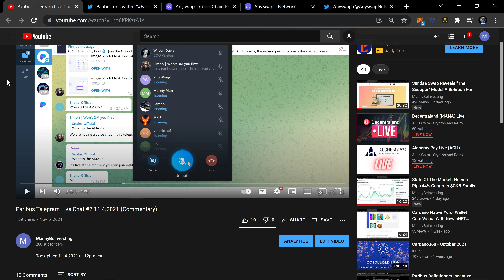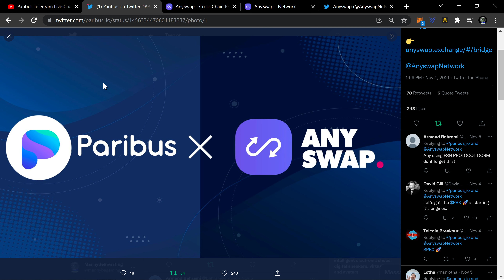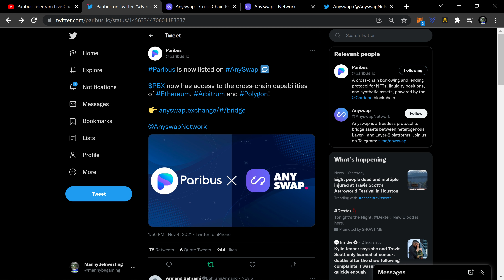Paribus Announces AnySwap Listing But What Does It Mean?